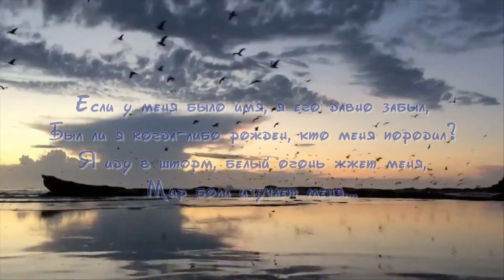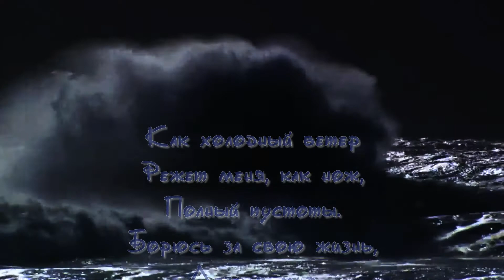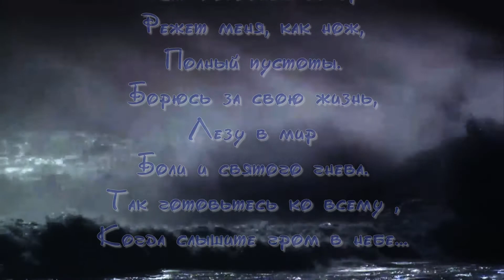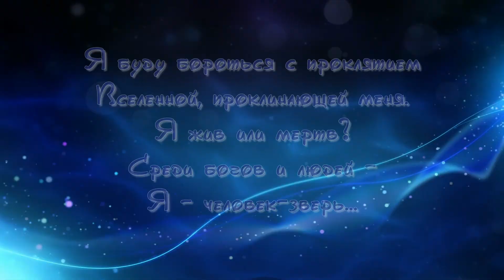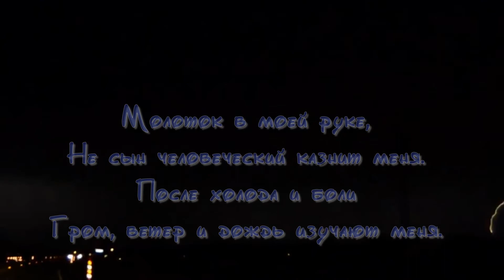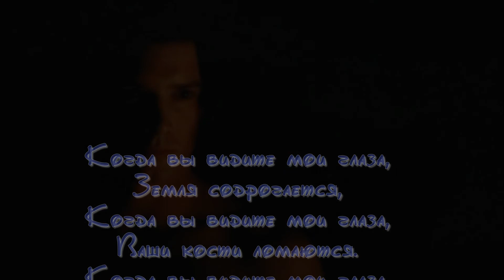Гром в небе...